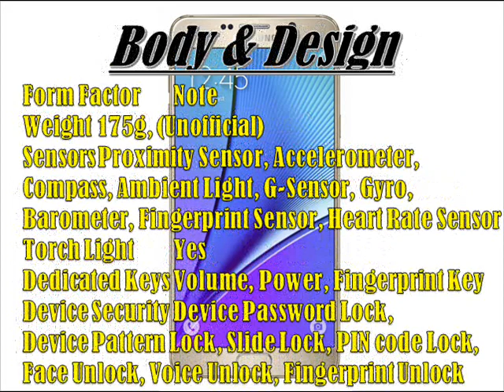Samsung Galaxy Note 6